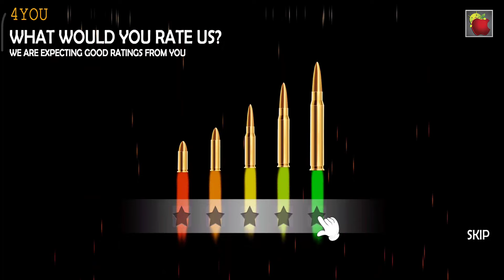FPS Gun Strike Offline Encounter Shooting 3D – PUBG – Free Fire – FPS Shooting Games 1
FPS Gun Strike Offline Encounter Shooting 3D – PUBG – Free Fire – FPS Shooting Games

Best Free Gun Game- Fps Shooting Games Offline
IGS presents to you a brand new fps shooting game. We warmly welcome you to this fps army game. This army commando game has HD graphics, exciting storyline and addictive game play which make this fps games thrilling and one of the top games. Use modern war weapons in this fps commando shooting game. You need to encounter terrorists to complete fps army commando missions in this sniper shooting game. You will be a secret commando of fps secret missions in this gun fighting games. You will experience a best front line army commando in free games 2023 among all action games. Complete all the fps army commando missions in this best shooting games for free. Gun shooting games got all the powerful guns including grenades, pistols, RPG rocket launchers, assault rifles and snipers of gun shooter games.

Real commando shooting 3d game- Counter terrorist game
You’re welcome in fps shooting games 2023. Get ready for gun strike and be a fps shooter as a part of counter-attack special forces to take over your terrorist foes in this gun shooter games . If you have shooting craze for powerful guns and modern war weapons, you are at right place. You will get all the action in this front-line strike games where you will be executing enemies and will entertain yourself. In this action-packed battleground shooting game, we recommend you to use all guns in all missions to fully enjoy this action-adventure game.